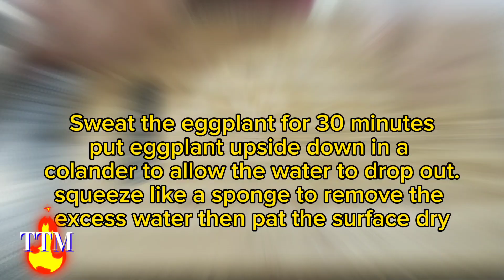Stuffed eggplant with ground beef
Preparing a scrumptious and wholesome stuffed eggplant dish is a breeze when you roast halved eggplants in the oven and add a beef topping. This meal is both low in calories and carbs, requiring minimal preparation effort.

Eggplant is a vegetable that is often overlooked, despite its numerous advantages. It is not only affordable but also has a meat-like texture that lends itself well to various global cuisines, including Asian, Italian, Greek, and Indian. Its versatility allows it to be cooked in a multitude of ways, including frying, steaming, roasting, and simmering. Do not miss out on this nutritious and delectable vegetable option...

Ingredients:

2 EGGPLANTS
500 GRAMS OF GROUND BEEF
1 CAN TOMATO PUREE
6 CLOVES GARLIC
1 ONION
1TBSP 7 SPICES
1TBSP DRY BASIL
OLIVE OIL
SALT PEPPER
CHEESE FOR THE TOPPING

SWEATING THE EGGPLANT (RECOMMENDED)
It is recommended to sweat the eggplant to remove excess water, but it is not necessary. This step helps to season the flesh and prevent excess water from pooling in the eggplant, which can dilute the flavor when eating.

To prepare the eggplant, start by cutting it in half lengthwise. Next, sprinkle salt on the surface and rub it in. Allow the eggplant to sweat for 30 minutes by placing it upside down in a colander to let the water drip out. Once the time is up, use your hands to squeeze out any remaining water like a sponge. Finally, pat the surface dry and it's ready for cooking.

To soften the eggplant, roast it for an hour at 180°C/350°F (160°C fan). It may take more time, so remember to check the edges.

Begin by sautéing the garlic and onion until they are fragrant. Proceed with cooking the beef until it is thoroughly cooked. Finally, add the tomato puree to the mix. In case you prefer your filling to be more succulent instead of dry and crumbly, adding a bit of water can do the trick. can add some water.

To assemble, place the beef filling on top of the roasted eggplant. Then, add parmesan and mozzarella cheese on top.